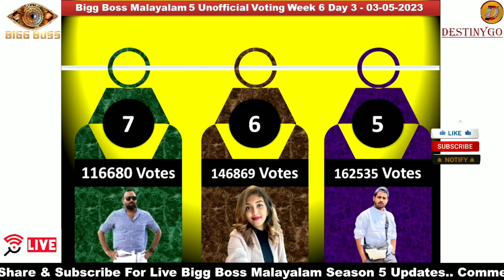Bigg Boss Malayalam Season 5 Unofficial Voting Results - VOTING RESULT OUT 03-05-2023